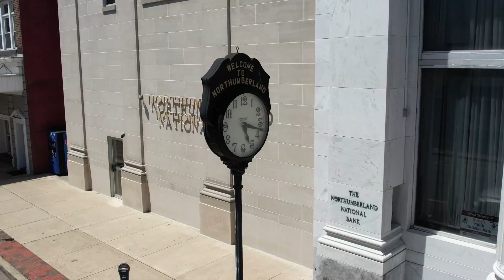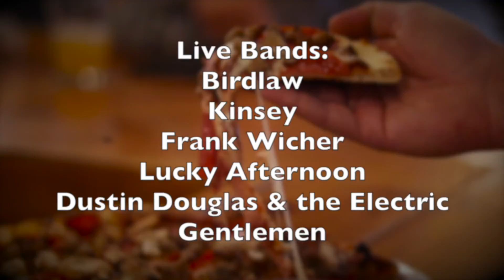Norry Bash with Pineknotter Brewing Company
Promo for the big Norry 250th birthday bash - with Pineknotter Brewing Company.

*Music by The Badlees with written permission to use this song in this video.